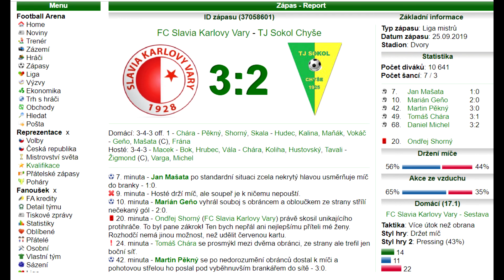FC Slavia Karlovy Vary 3:2 SK Benešov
Branky: 2. Holík, 53. Kuffour, 81. Holík – 18. Filip, 40. Srb

Karty:   65. Vrňák (BNS), 83. Turek (BNS)   72. Vosáhlo (BNS)

FC Slavia Karlovy Vary: Chára – Pěkný (C), Procházka, Maňák, Kuffour, Diarra, Skala, Hudec, Schettl, Stöckner, Holík
Náhradníci: Bláha, Vokáč, Lattisch, Nezbeda, Shorný, Stockner

SK Benešov: Rotbauer – Lupač, Vosáhlo, Filip, Pedro, Ježdík, Engelmann, Turek (C), Vrňák, Srb, Brokeš
Náhradníci: Tetour, Urban, Procházka, Azilinon, Krasnyanyk, Zoubek

Rozhodčí: Šimeček – Nedvěd, Plzák

Diváci: 107